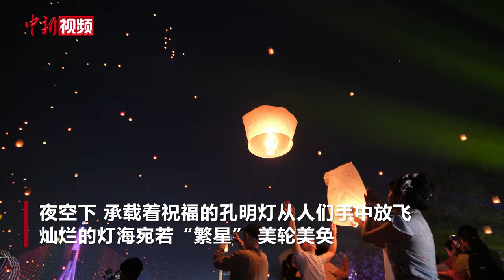【澜湄印象】云南西双版纳万人齐放孔明灯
4月13日，云南省西双版纳傣族自治州景洪市澜沧江边，万人齐放孔明灯，共庆傣历1386年新年。放孔明灯是傣族节日的传统活动，夜空下，一个个承载着祝福的孔明灯从人们手中放飞，灿烂的灯海宛若“繁星”，美轮美奂。（杜潇潇）